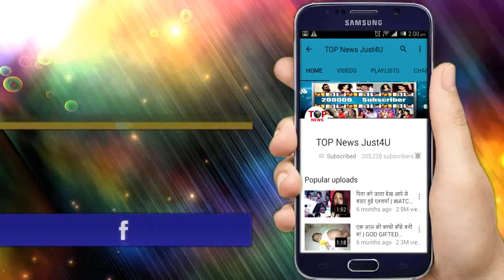NEW YRKKH: SHOCKING! कार्तिक ने खोया अपना आपा, कहा अखिलेश को घर से निकल जाने को